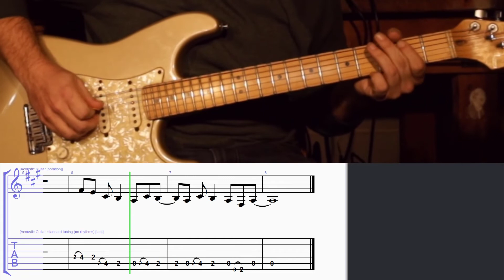How to Play the Intro and Solo to You Should Probably Leave by Chris Stapleton on Guitar with TAB